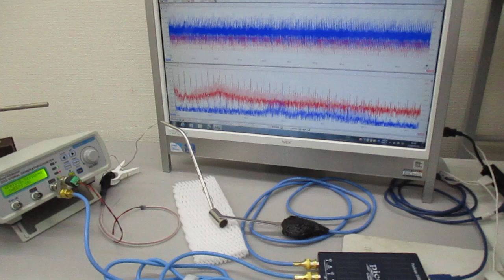超音波プローブの発振制御による表面検査技術 Ultrasonic-labo